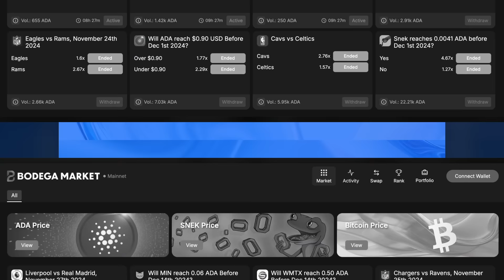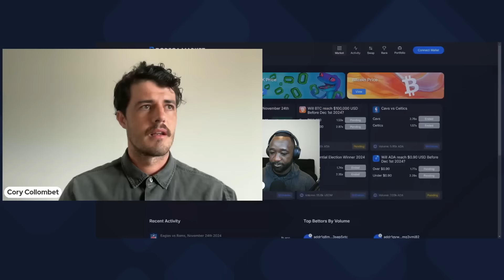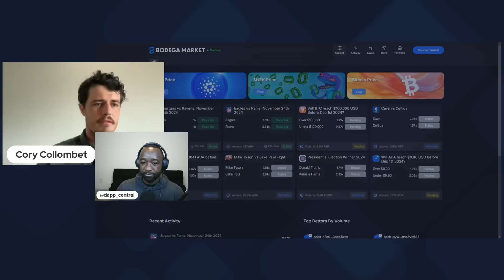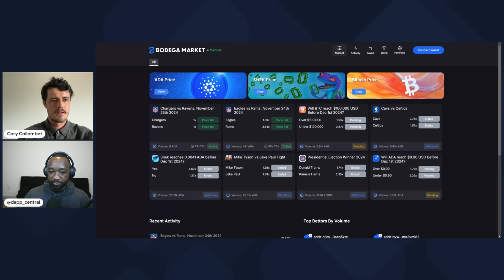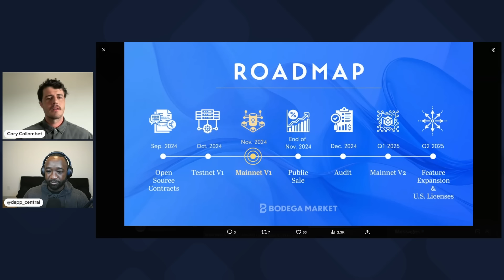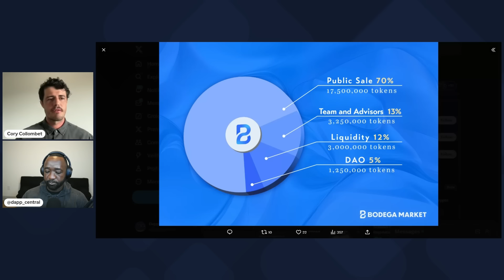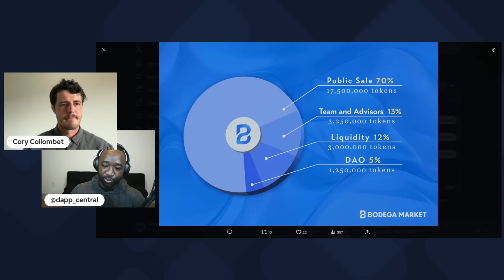Polymarket on Cardano?! The Ultimate Predictions Market You’ve Been Waiting For!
Looking for the latest updates and developments on Cardano? Look no further, Dapp Central has you covered. In this video, we'll review Cardano's overall growth and a few highlights in terms of project updates for the month of November so far! Cheers.

Video Content
00:00 - Intro
00:48 - Background & Experience
02:34 - Bodega Overview
04:11 - Platform Features
07:04 - Security & Smart Contracts
09:38 - Token & Utility
12:50 - Token Allocations
14:17 - Partnerships & Integrations
16:03 - Marketing & Onboarding
18:56 - Native Assets as Collateral
20:45 - Closing Thoughts